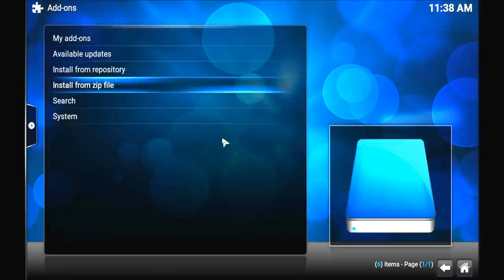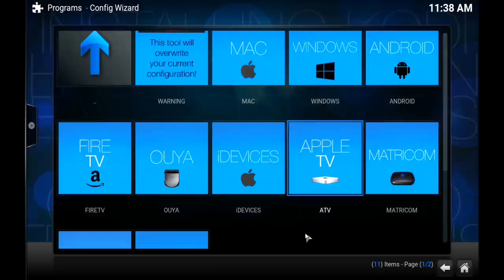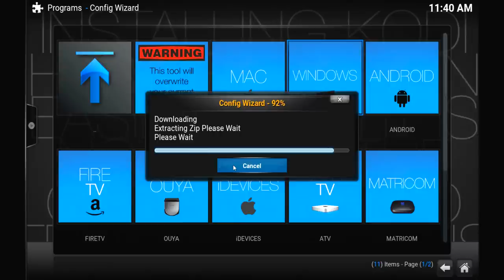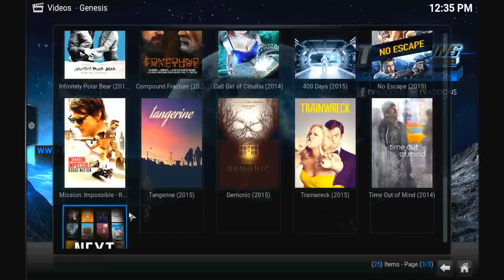How to Install Fusion and Config Wizard on Kodi 15.2 TV Movies Free Works!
A very simple watch and learn video on how to install Fusion source and Config Wizard on 15.2 Isengard Links Kodi 15.2 RC2 For Amazon fire tv and Firestick!